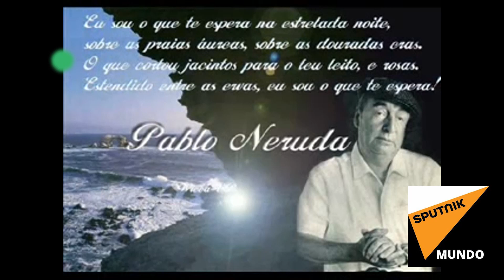PANEL DE EXPERTOS INTERNACIONALES A PUNTO DE ACLARAR FALLECIMIENTO DEL POETA CHILENO PABLO NERUDA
A poco de cumplirse 50 años de la muerte del gran poeta chileno, Pablo Neruda, un panel de expertos internacionales está a punto de aclarar las circunstancias de su fallecimiento.
El sobrino del poeta, Rodolfo Reyes, adelantó las conclusiones del panel, que establecen que la bacteria 'clostridium botulinum' fue introducida en el cuerpo del poeta.
La corroboración del hecho expondría un crimen más de la dictadura pinochetista, esta vez involucrando el uso de armas biológicas.
El periodista chileno del sector BTVInternacional, Alfonso Ossandón, explica la posibilidad del asesinato del poeta Pablo Neruda.